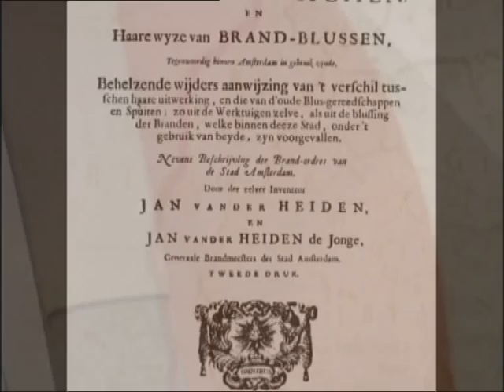Wie is Jan van der Heyden? - 2009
Naar aanleiding van de Jan van der Heyden innovatieprijs 2009, heeft Fons de Poel een film over innovaties binnen de brandweer gemaakt.